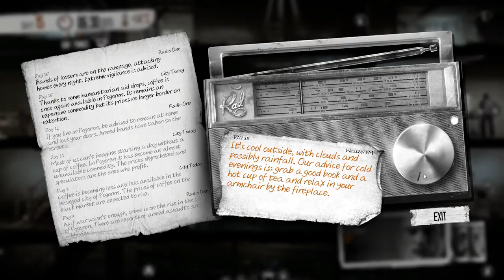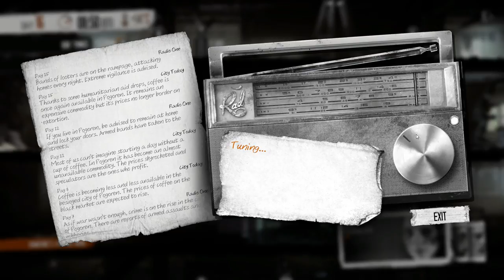This War Of Mine 9: Wow! No one go to the top floor! Let's Play This War Of Mine Gameplay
This is This War Of Mine brought to us by 11 Bit Studios.  In this episode I upgrade my heaters and try my hand at the hotel.  The problem is I underestimate their resolve to keep people away from their items and I sadly have my first wasted night where nothing is gained from scavenging...  Very sad...

This War Of Mine is a game about the consequences of war.  One of the quotes the game uses a lot is "In war, not everyone is a soldier."  So this game focuses on the civilians that struggle to survive day to day in a war-torn city.  In typical survival game fashion the basic needs such as food, water, medicine, and fuel are your main goals, to keep everyone in alive as much as possible, but it's also more than that.  There are times where you have to decide, what is good and bad?  Is it worth living at the cost we must pay such as hurting others, or abandoning the sick.

These challenges and struggles are very real and the game does a good job of portraying them respectfully.  You manage over a group of people at a "safe house" and must see to them every day as you wait for the conflict to end (when that is no one knows...)  So this game will present strategic and moral dilemmas as you live the life of a few random civilians against all odds.  Hiding out during the day for fear of snipers and sneaking off at night for supplies.  In this game survival at all costs and juggling supplies and time management are the key game mechanics.  So will they survive?  It's up to you...

Let's Play: This War Of Mine